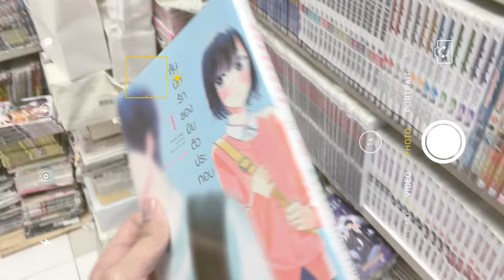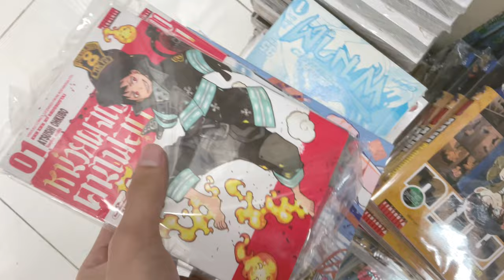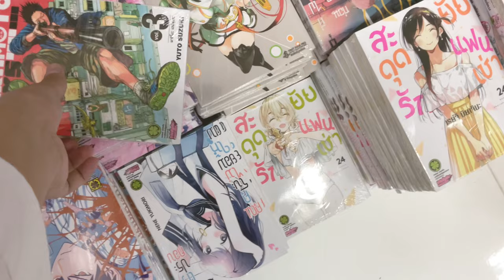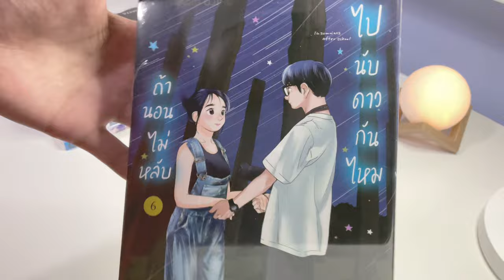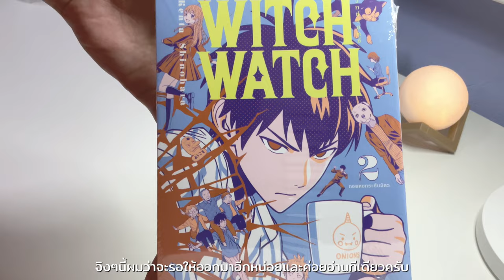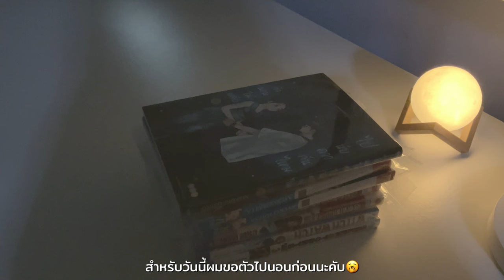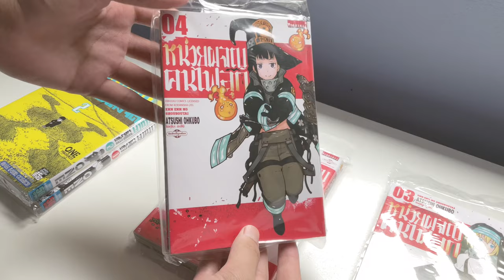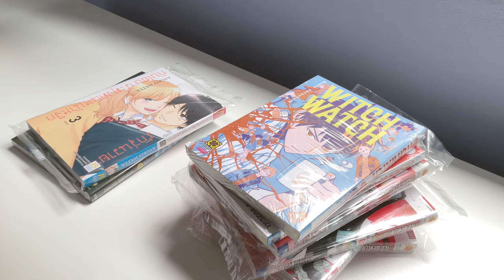[#1] - Manga Vlog🚶🏻// ไปซื้อมังงะ,ร้านการ์ตูนต้นอ้อ,YAAKZ SHOP,2DAY | +13Volume📚✨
สวัสดีครับทุกคน สำหรับคลิปนี้เป็นคลิป Vlog คลิปแรกของผมเลยล่ะครับหวังว่าทุกคนจะสนุกครับ จิงๆแค่ดูฆ่าเวลาได้ก็ดีใจมากแล้วครับ^-^

Tag✨